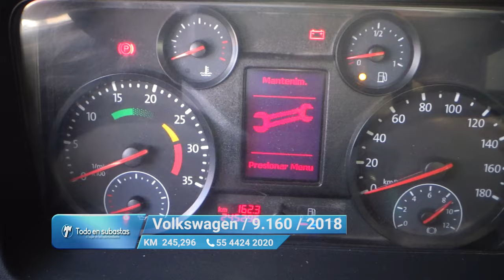Volkswagen / 9.160 / 2018 - 10588